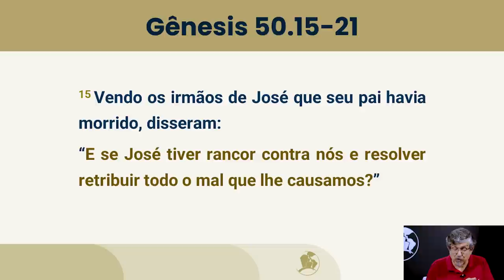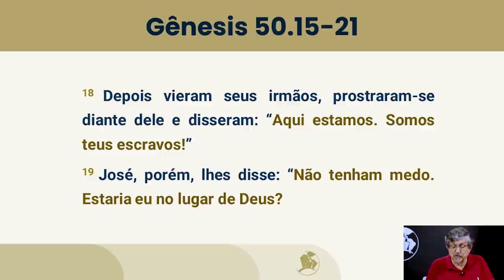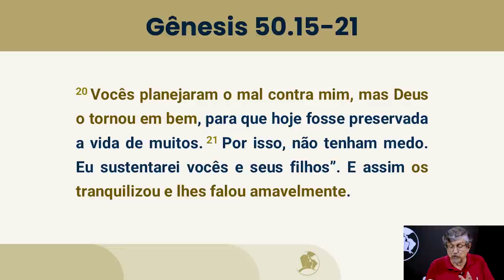A Loucura do Perdão Traz Libertação - Gênesis 50.15-21 | Luiz Sayão | IBNU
Neste vídeo sobre Gênesis 50 exploramos o poder transformador do perdão, com base em uma análise de trechos da história de José, um personagem bíblico. O perdão não apenas beneficia aqueles a quem perdoamos, mas é essencial para nossa própria paz interior e bem-estar emocional. Quando não perdoamos, carregamos ressentimento e emoções negativas que, no final das contas, nos prejudicam. É como se tentássemos punir a nós mesmos em relação a outra pessoa.

Lidar com o passado e o perdão é fundamental para avançar na vida. Somos seres relacionais, e o perdão desempenha um papel crucial na manutenção e na restauração de relacionamentos saudáveis. José, um exemplo bíblico, perdoou seus irmãos, apesar de ter sofrido injustiças, demonstrando que o perdão é uma terapia emocional.

Além disso, não estamos no lugar de Deus para julgar. Através do perdão divino, encontramos libertação e leveza. Este vídeo convida você a celebrar a libertação que o perdão oferece, permitindo-se soltar as amarras emocionais e encontrar paz. Junte-se a nós neste estudo para descobrir como o perdão pode ser uma bênção transformadora em nossas vidas.

Para ver mais sobre estudos religiosos, aprender mais sobre evangelhos, os livros da Bíblia e entender melhor o que os evangelhos, os textos bíblicos significam e quais mensagem buscam passar, inscreva-se no canal e ative o sininho!

Contribua para os projetos IBNU:
Banco Bradesco
Ag. 1445-1
CC. 35400-7